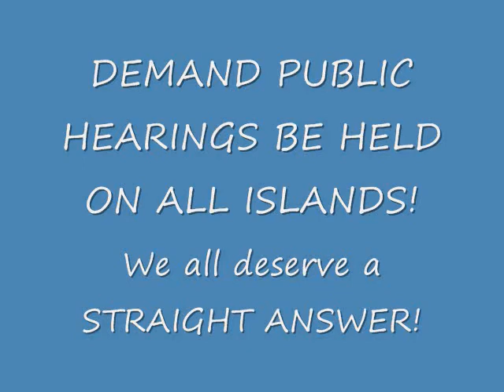Robin Danner: "There is no Blood Quantum" in the Akaka Bill.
In her own words, Robin Danner of CNHA answers a Maui Caller's question relative to who can and will benefit from the Akaka Bill. Was her answer an untruth? Was she "marketing" to an audience? DEMAND PUBLIC HEARINGS and find out before it is too late for us all.